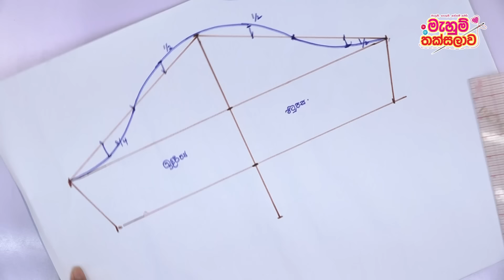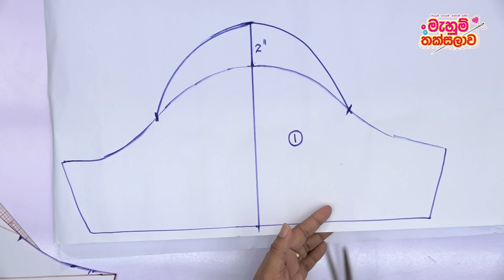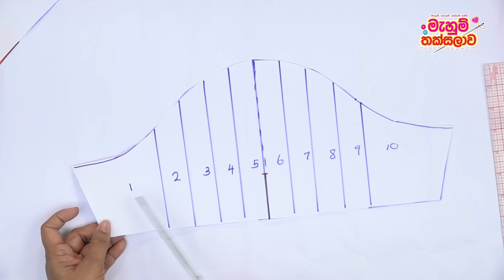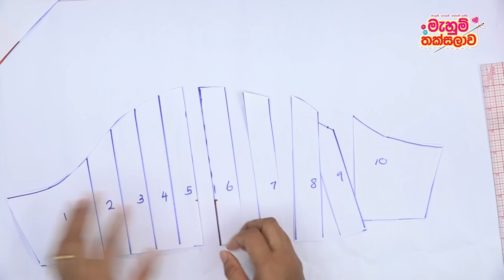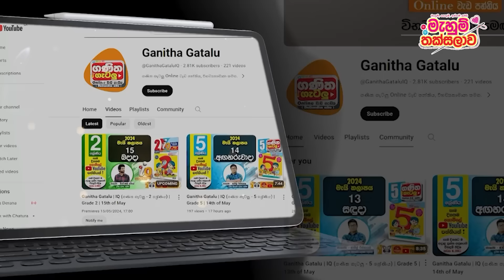අත් මෝස්තර - Ath Mosthara | Mahum Thaksalawa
ඉදිරිපත් කිරීම හා නිර්මාණය - කුෂිනි මධුමාලිකා (ප්‍රවීණ මැහුම් නිර්මාණ ශිල්පිනී)
සම්බන්ධීකරණය හා මෙහෙයවීම - මංජුලා මල්කාන්ති (මැහුම් තක්සලාව ප්‍රධාන කතෘ)
ඉදිරිපත් කිරීම සහාය - ශෂිනි මධුමේඛලා